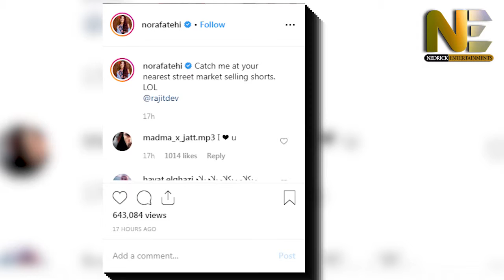सलमान की ये हीरोइन बैंकाक के बाजार में बेच रही है कपड़े, वीडियो वायरल होने से खुली पोल !